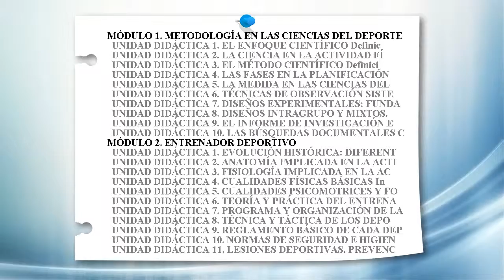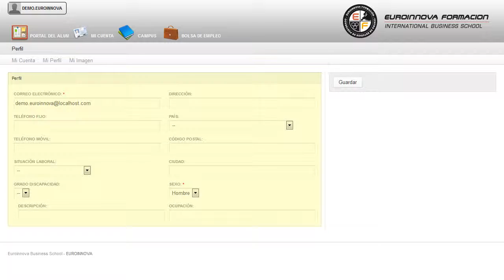Experto Metodologia Ciencias Deporte Entrenador Deportivo - Cursos Online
Experto en la Metodología en las Ciencias del Deporte + Entrenador Deportivo (Doble Titulación + 4 Créditos ECTS)
 Aproveche la oportunidad y fórmese en: su curso, servirá de base para convertirte en un experto en su curso. Este CURSO ONLINE de Experto en la Metodología en las Ciencias del Deporte + Entrenador Deportivo (Doble Titulación + 4 Créditos ECTS) le prepara para formarse en para formarse en la metodología en las ciencias del deporte profundizando en aspectos muy concretos sobre las bases en la metodología en las ciencias del deporte. Hoy en día es importante que haya gente cualificadas en: su curso, especializándose en su curso. Experto en la Metodología en las Ciencias del Deporte + Entrenador Deportivo (Doble Titulación + 4 Créditos ECTS) está dirigido a todos aquellos profesionales del mundo del deporte o a cualquier persona interesada en el entrenamiento deportivo que quiera adquirir conocimientos sobre las ciencias del deporte y las técnicas fundamentales de la figura del entrenador deportivo. Deporte / Actividad Física / Educación / Entrenador deportivo. Este CURSO ONLINE de Experto en la Metodología en las Ciencias del Deporte + Entrenador Deportivo (Doble Titulación + 4 Créditos ECTS) trata sobre las ciencias en sus distintos niveles y especialmente en el uso, el método y los procedimientos científicos aplicados a la Actividad Física y el Deporte, que constituyen una necesidad. Aprenda todo lo necesario sobre: su curso. Experto en la Metodología en las Ciencias del Deporte + Entrenador Deportivo (Doble Titulación + 4 Créditos ECTS) aborda los siguientes objetivos: - conocer la clasificación de los instrumentos de medida en las ciencias del deporte. Gracias a este CURSO ONLINE de Experto en la Metodología en las Ciencias del Deporte + Entrenador Deportivo (Doble Titulación + 4 Créditos ECTS), serás capaz de conocer las capacidades físicas básicas para su entrenamiento y los factores que influyen en su desarrollo. Entre el material entregado en este CURSO ONLINE se adjunta un documento llamado Guía del Alumno dónde aparece un horario de tutorías telefónicas y una dirección de e-mail dónde podrá enviar sus consultas, dudas y ejercicios.